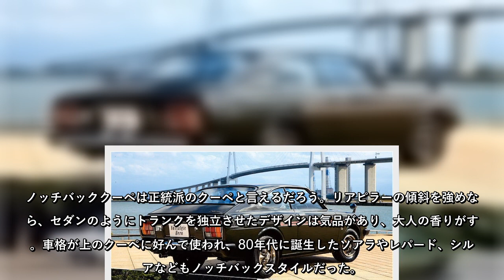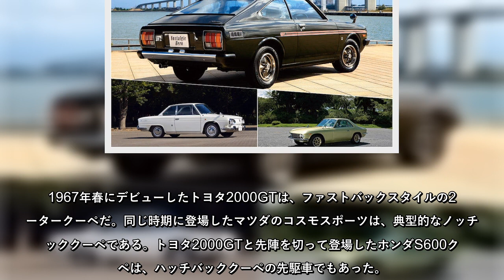2つの流れがあるクーペデザイン ｜ 美しき日本のクーペ Vol.2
2つの流れがあるクーペデザイン ｜ 美しき日本のクーペ　Vol.2